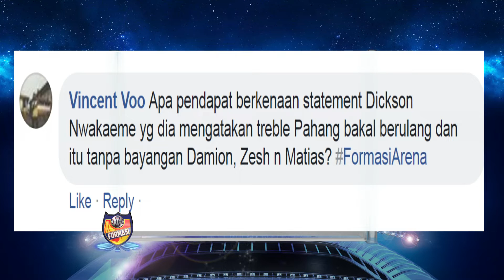Formasi EP 1 : Kembalinya Dickson Nwakaeme dalam Liga Malaysia 2019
Sedutan rancangan Formasi Arena episod 1 berkaitan kembalinya Dickson Nwakaeme dalam kancah bola sepak Malaysia